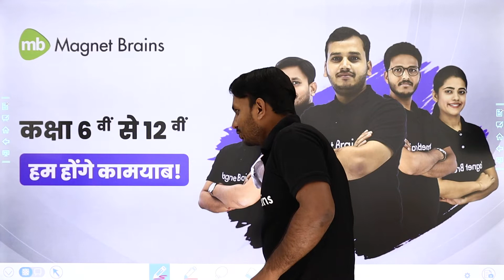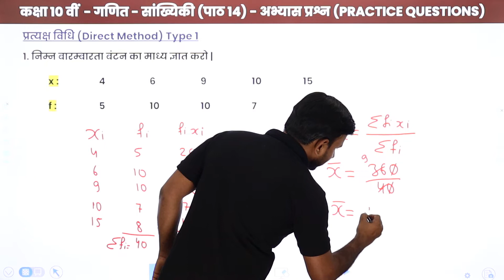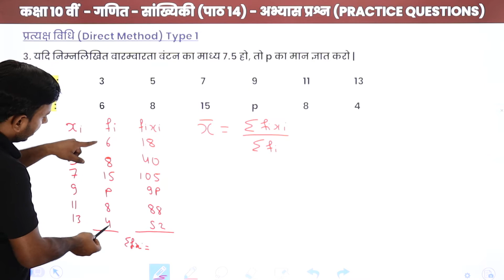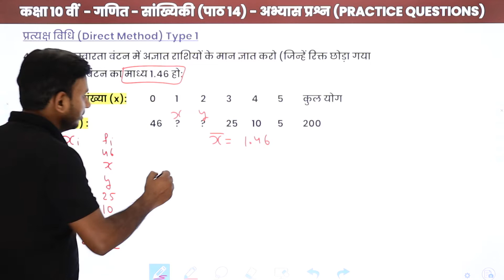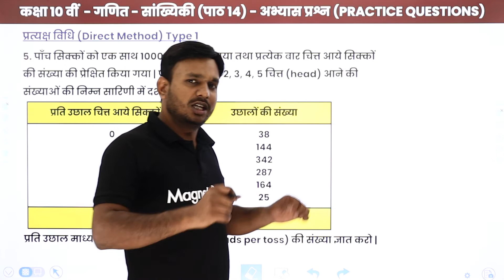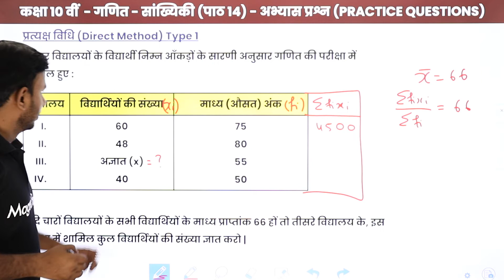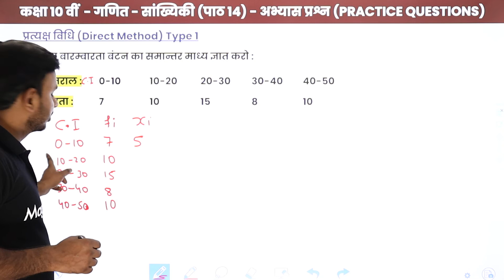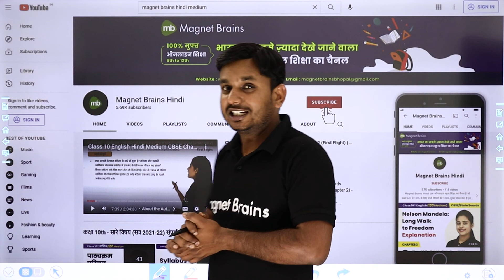Class 10 Maths Hindi Medium | Statistics - Practice Questions (Part 1) | UP & Bihar Board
✔️ Class: 10th
✔️Subject: Maths (Hindi Medium) - UP Board, Bihar Board, MP Board, Rajasthan Board, Haryana Board, Himachal Board, Jharkhand Board, Chhattisgarh Board & Other State Boards
✔️ Chapter: Statistics/सांख्यिकी - (Chapter 14)
✔️ Topic Name: Statistics/सांख्यिकी - Practice Questions/अभ्यास प्रश्न (Part 1)
✔️ Topics Covered in This Video (By Ravi Sir):  Practice Questions/अभ्यास प्रश्न of chapter Statistics/सांख्यिकी have been discussed in this video.
00:00 इंट्रोडक्शन
01:27 वर्गीकृत आँकड़ों का समान्तर माध्य (Type 1)
02:01 प्रत्यक्ष विधि (Type 1): प्रश्न - 1 से 5
27:58 प्रश्न - 6 & 7